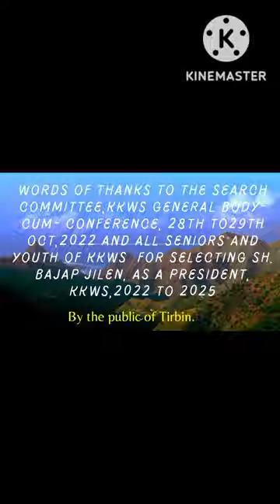Tirbin public thanks to all KKWS members for selection of Sh. Bajap Jilen as a President KKWS#kkws